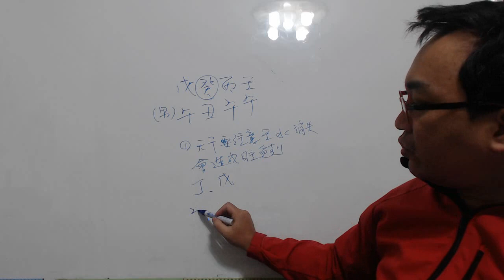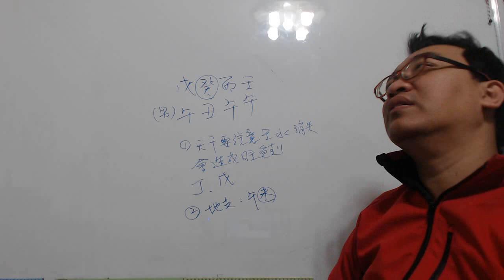八字案例─財旺就富有？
我能不能成千萬富翁？聽說我財很旺的。哈哈哈~~

很多人都跟當事人一樣，以為自己財旺就是以後會是有錢人。其實有沒有錢除了運之外，還要靠自身的努力，並非一個好運就一定會怎樣，八字不是絕對，只是給你機會。

那我們來看這八字的情況，天干的部分要注意要是壬水消失，那這八字就容易變成日主受剋，所以注意壬水何時會消失就好。

地支的部分我們一看確實午火一票，在八字的排列也確實是漂亮，所以就是要好好的努力，要身價千萬就是要有能力配合，否則這八字頂多會變成桃花旺而不是富有。
服務項目(事先預約)
4.八字批命(流年)3600、取名3600、勘宅12000、姓名鑒定500
5.Line：s12860990 微信：s12860990
8.服務地點：高雄市大社區萬金路82-7號(楠梓火車站前的旗楠路一路直走便可看見萬金路)